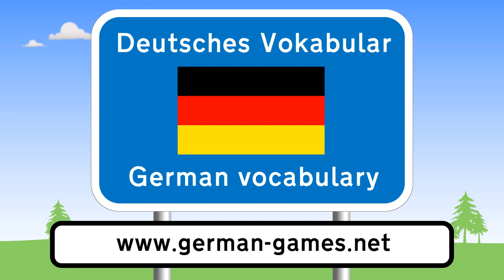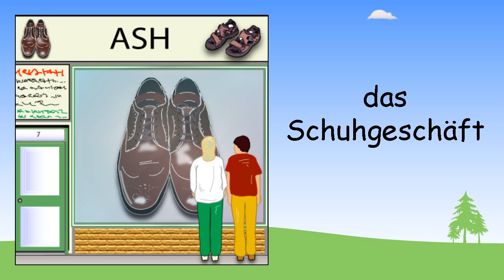Shops in German | Beginner German Lessons for Children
In this beginner German lesson you will learn German names for different types of shops including the German for: bakery, butcher, fruit and veg shop, clothes shop, chemist or pharmacy, book shop, post office, shoe shop, market, and supermarket.

In the lesson, each word or phrase is shown in German (and English) so you the learner know exactly what you are learning. The German is repeated 3 times so you can clearly remember how to pronounce that vocabulary. You will see the German words on the screen twice so that you will know how to read and spell those words.

Beginner German Lessons for Children offers 56 free audio and picture lessons for learning basic German words, phrases and sentences. Each of our German lessons uses audio speech and specially drawn pictures to teach kids and young people 10 items of simple German grouped in a topic. Topics include 'Family members', 'Daily routine', 'Fruit', 'Pets', etc.

Check out more German lessons on the German Games channel or stop for free interactive lessons, games and tests with all our vocabulary topics.